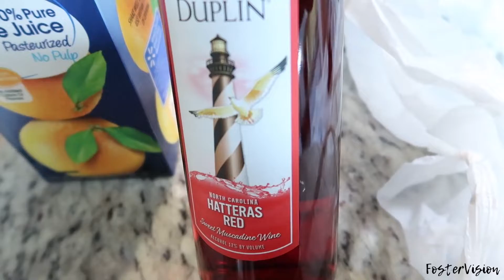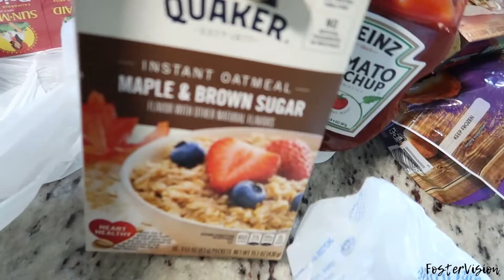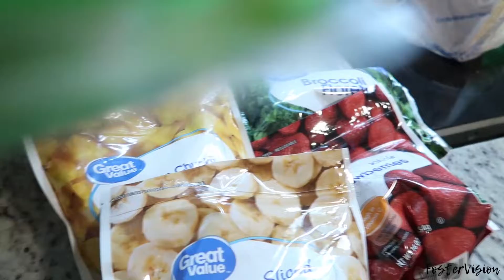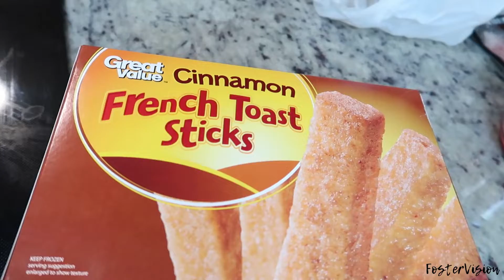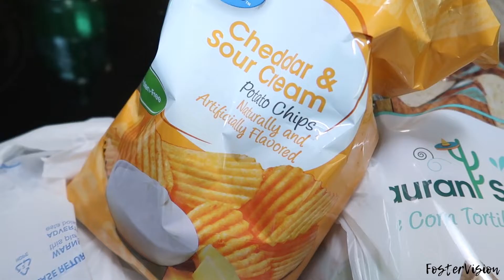DON'T BE ALARMED! | MONSTER TRUCK SHOW | GROCERY HAUL | BLACK FAMILY VLOG